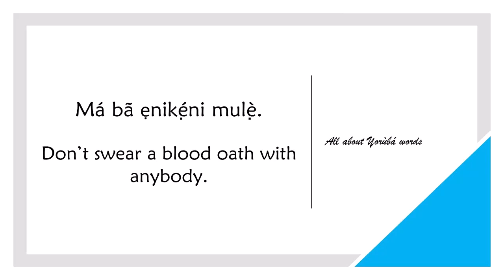How to say BLOOD OATH in YORUBA